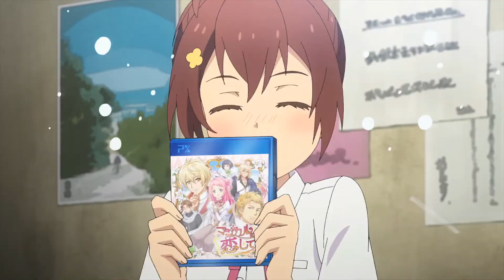Endo and Kobayashis Live Commentary on the Villainess Official Trailer 1080p